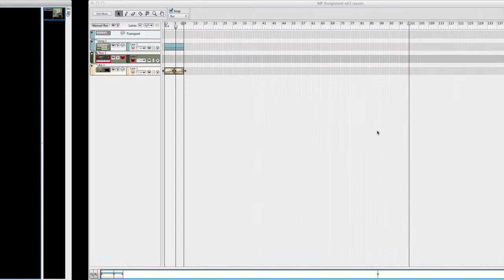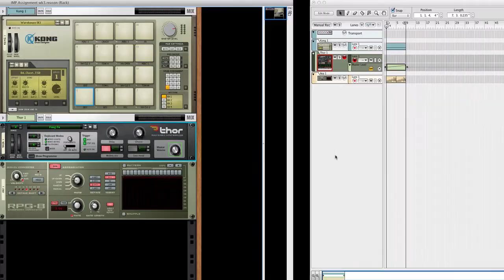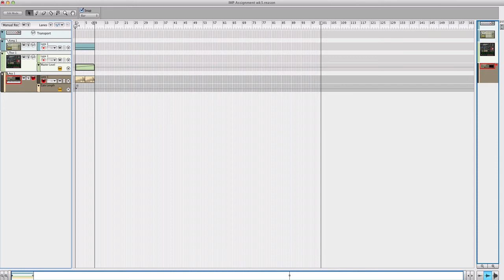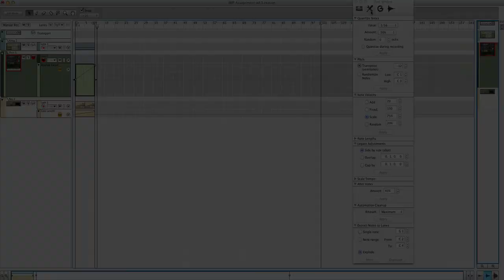Recording and Editing Automation in Reason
The basics :)